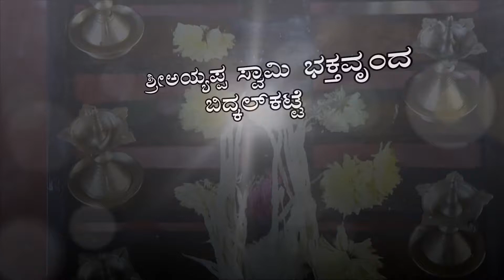Ayyappa Swami Bhaktha Vrandha Bidhkalkatte | Dhanu Puthran | Ganesh Bagwadi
Ayyappa Swami Bhaktha Vrandha Bidhkalkatte
Kundapura
Editing : Dhanu Puthran
Voice : Ganesh Bagwadi